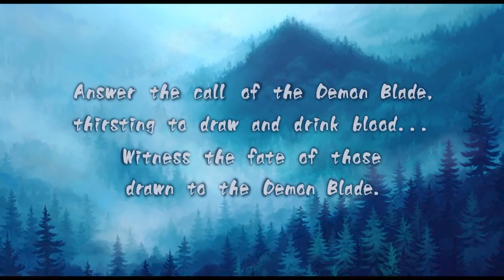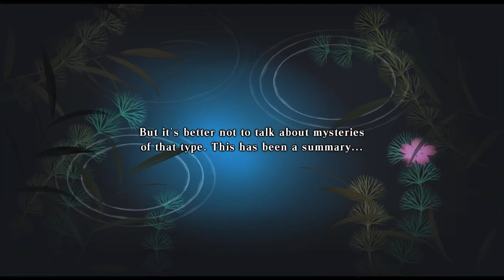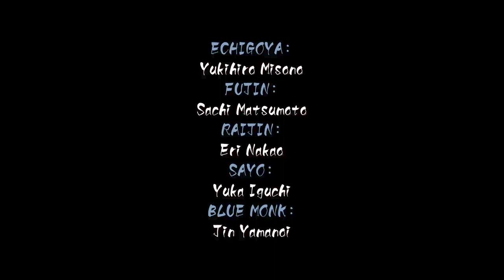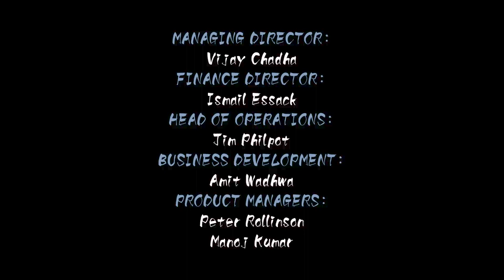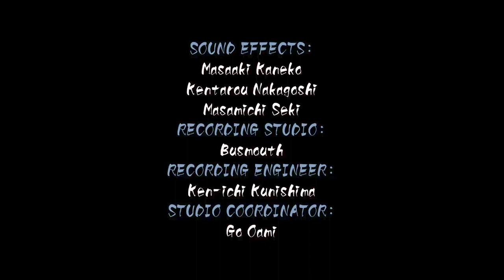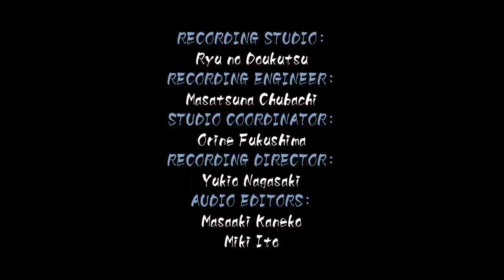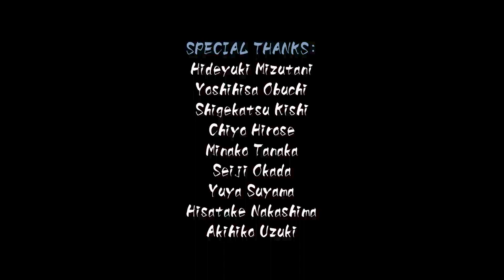Muramasa: The Demon Blade - Momohime 1 - Shura - Longplay (No Commentary)(Wii HD Texutre Pack)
Playthrough of Momohime's first story, on Shura difficulty, with the rest to follow. Played on Dolphin with an HD texture pack, using a Hitbox arcade controller, spliced at save points.
I hate long blades so I won't be using them (Also the best weapons are short blades anyway lol)

00:00:00 Intro Videos & Start
00:02:38 Tutorial
00:08:32 Starting Area
00:15:26 Boss Area: Blue Monk
00:20:54 Introduction to Senji Muramasa & The Forge
00:31:56 Sagami
00:37:35 Soba shop
00:41:50 Introduction to cooking
00:43:36 Musashi
01:01:16 Restauraunt
01:02:15 Musashi, Shin-Yoshiwara, Nihonzutsumi
01:11:44 Boss Area: Wanyuudo
01:31:03 Enemy Lair: 100 Armed Monks
01:54:13 Sagami revisited
01:59:00 Izu
02:05:05 Suruga
02:23:29 Suruga, Satta Pass, Byroad of Tokaido
02:28:55 Boss Area: Yukinojyo
02:45:20 Hot springs
02:48:42 Totomi
02:52:51 Enemy Lair: Mountain Kagura Dance, the Storm of Tengu
03:09:32 Suruga revisited
03:13:17 Kai
03:18:18 Musashi pit stop
03:21:47 Kai again
03:26:39 Shinano
03:35:38 Teahouse
03:39:55 Hida
03:46:20 Hida, Byroad of Mt. Norikura, Takayama
03:50:57 Boss Area: Ippondatara
04:06:36 Meeting Kisuke in the hot springs
04:08:24 Mino
04:15:37 Soba shop
04:22:38 Enemy Lair: Toad of Yourou Falls
04:30:00 Mino, In front of Ote Gate, Narukami Castle
04:38:00 Boss Area: Chimera
04:56:46 Omi
04:57:46 Tengu & Meeting Kisuke in the hot springs 2
05:04:37 Yamashiro
05:09:14 Restaurant
05:20:52 Enemy Lair: 100 Incarnations of Shadowy Ninja
05:34:13 Hell, Tokatsu, Eight Views of Hell
05:47:34 Boss Area: Big Oni
06:05:55 Omi pit stop
06:11:40 Yamashiro again
06:14:34 Iga
06:16:21 Meeting Kisuke in the hot springs 3
06:24:03 Ise
06:29:32 Teahouse
06:34:46 Ise, Jingu Forest, Mt. Kamiji
06:45:28 Boss Area: Raijin
06:57:04 Mikawa
06:59:22 Teahouse
07:04:03 Enemy Lair: Seven Samurai
07:07:05 Jinkuro in the hot springs
07:08:53 Owari
07:10:16 Enemy Lair: God of Pestilence
07:18:31 Ise revisited
07:21:14 Iga revisited
07:22:41 Enemy Lair: Ozaru Stealth Army
07:28:51 Yamato
07:37:11 Teahouse
07:42:38 Yamato, HQ of Shingon-Renge School, Mt. Kongo
07:51:35 Final preparations, Boss Area: Fudo-Myoou
08:03:00 Epilogue & Credits